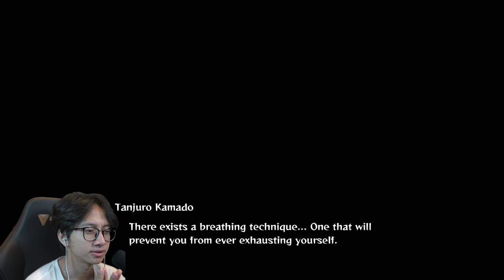ZENITSU AGATSUMA POWER ! - Demon Slayer: Kimetsu no Yaiba – The Hinokami Chronicles #5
Akhirnya bisa liat kekuatan ZENITSU WOI ANJERRRRR!